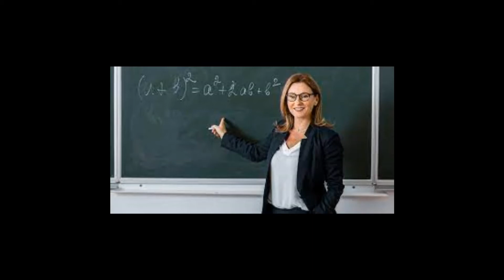8/22/2021 Children''s Message - Dr Mack Sigmon